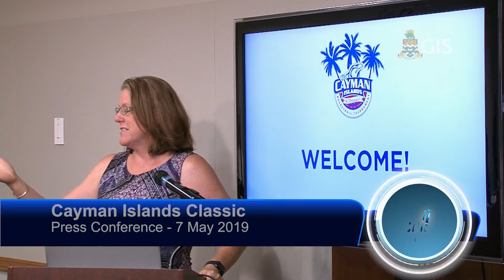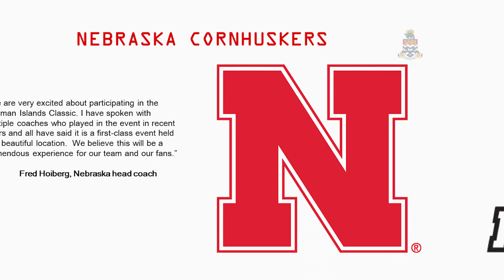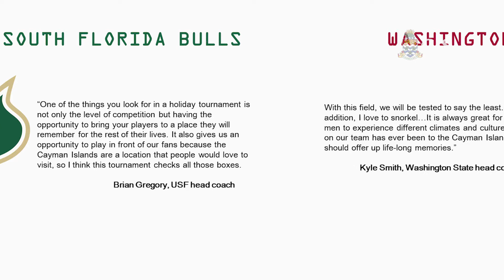Cayman Islands Classic Press Conference, 7 May 2019